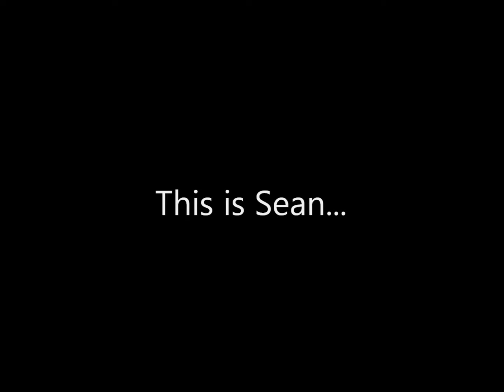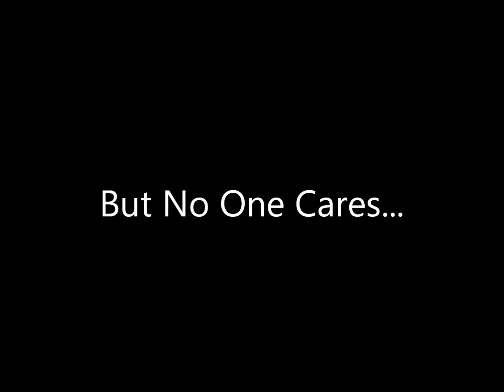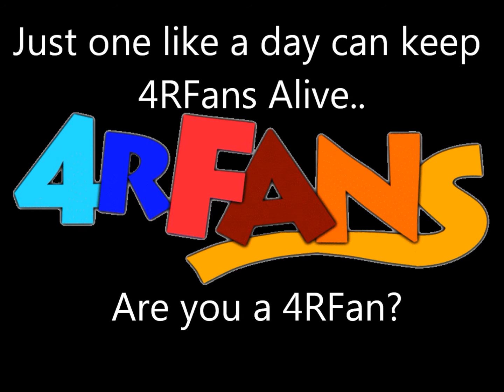4RFans - Charity Appeal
Well, Once again you'll be 'surprised' to know that we don't own the rights to the song. but we think that we worked with 'Oxfam' and 'Save the Panda's'  Don't forget.. Like, Share and Subscribe!